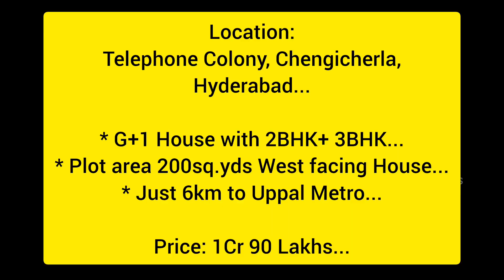G+1 House Sale at Telephone Colony, Chengicherla, Hyderabad...